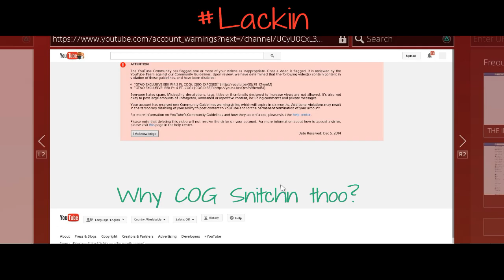Catchn Opps Lackin on sight(COG snitched on my channel)